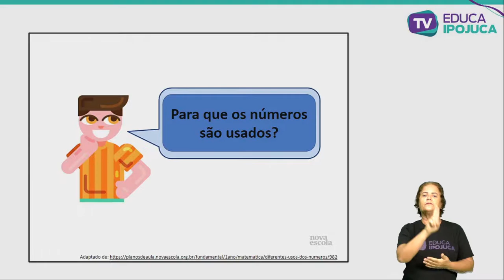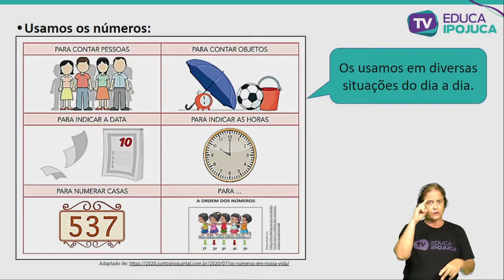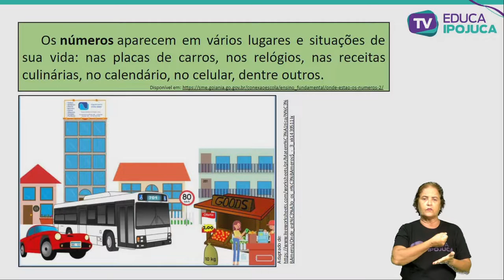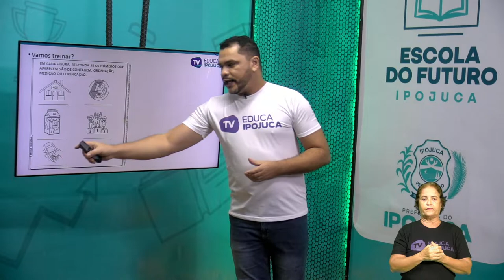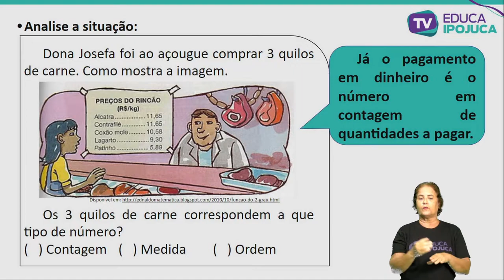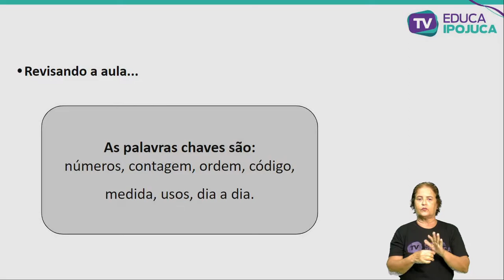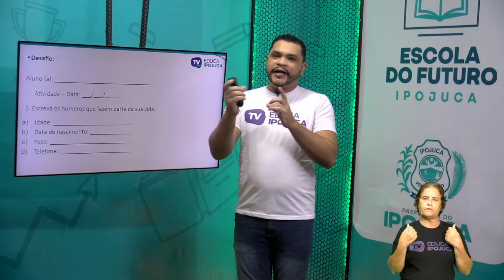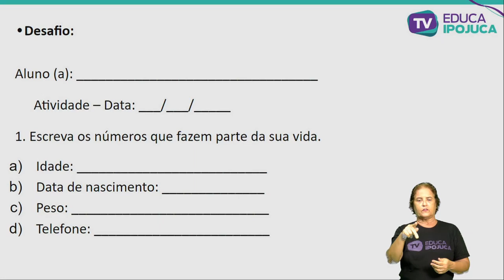MATEMÁTICA - NÚMEROS NO CONTEXTO DIÁRIO - EJA I - AULA N°021